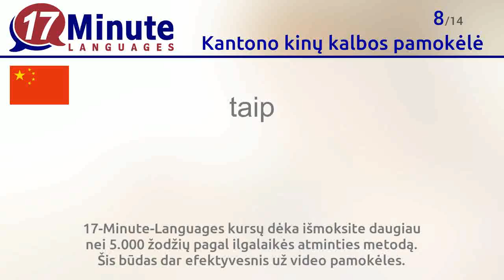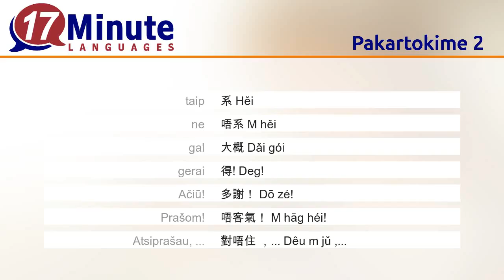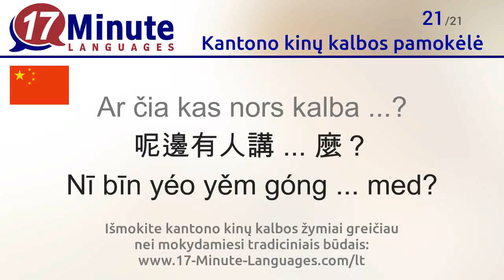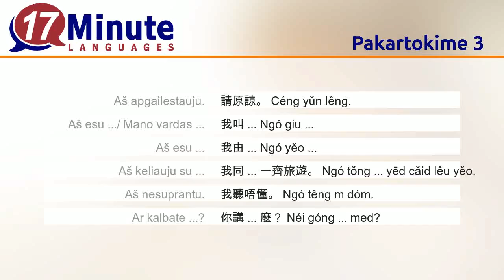Nemokama kantono kinų kalbos pamokėlė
Dabar išmoksite svarbiausių kantono kinų kalbos žodžių.

17-Minute-Languages kursų dėka išmoksite daugiau nei 5.000 žodžių pagal ilgalaikės atminties metodą. Šis būdas dar efektyvesnis už video pamokėles.

Mūsų svetainėje 17-Minute-Languages.com galite nemokamai išbandyti kanto-kinų kalbos kurso demo versiją. Susipažinkite su įvairiais mokymosi būdais ir mokykitės naujų žodžių
17-Minute-Languages programa tinkama naudoti su Windows, Mac, Linux, Android, iOS.

Šioje pamokėlėje išmoksite šių kanto-kinų kalbos žodžių:
Labas = 你好！ Néi hóu
Labas rytas = 早晨！ Zóu sěn
Laba diena = 你好！ Néi hóu
Labas vakaras = 夜晚黑好！ Yé mán hāg hóu
Labanakt = 早抖！ Zóu téo
Viso = 拜拜！ Bāi bái
Iki pasimatymo = 再見！ Zōi gīn
taip = 系 Hěi
ne = 唔系 M hěi
gal = 大概 Dǎi gói
gerai = 得 Deg
Ačiū = 多謝！ Dō zé
Prašom = 唔客氣！ M hāg héi
Atsiprašau, ... = 對唔住 ，... Dêu m jǔ ,...
Aš apgailestauju. = 請原諒。 Céng yǔn lêng.
Aš esu .../ Mano vardas ... = 我叫 ... Ngó giu ...
Aš esu ... = 我由 ... Ngó yěo ...
Aš keliauju su ... = 我同 ... 一齊旅遊。 Ngó tǒng ... yēd cǎid lêu yěo.
Aš nesuprantu. = 我聽唔懂。 Ngó têng m dóm.
Ar kalbate ...? = 你講 ... 麼？ Néi góng ... med?
Ar čia kas nors kalba ...? = 呢邊有人講 ... 麼？ Nī bīn yéo yěm góng ... med?